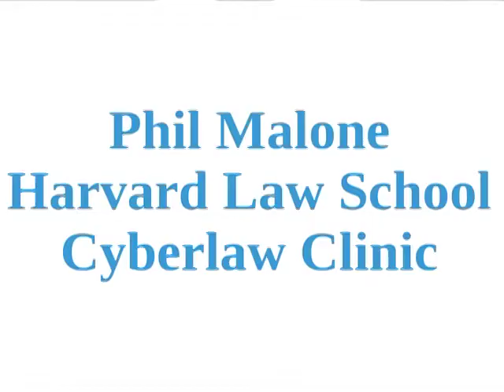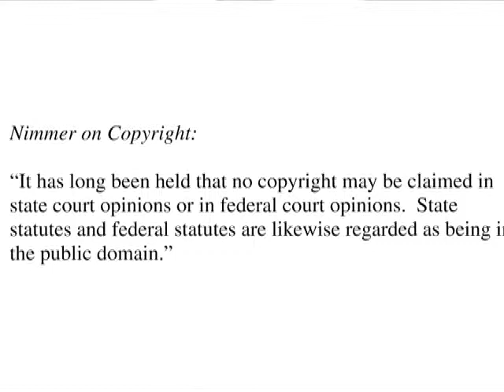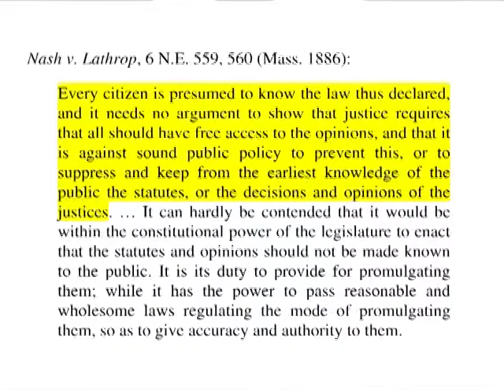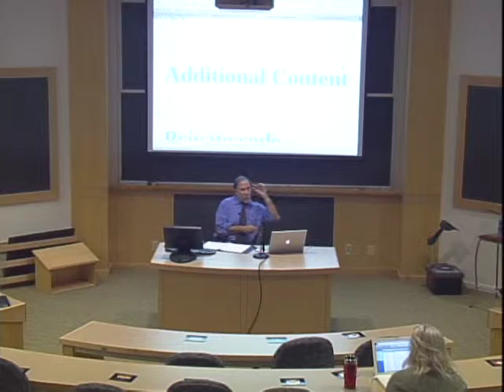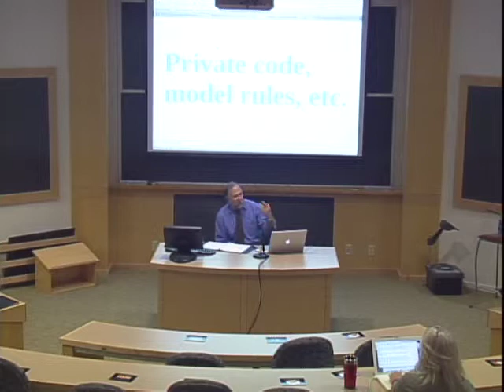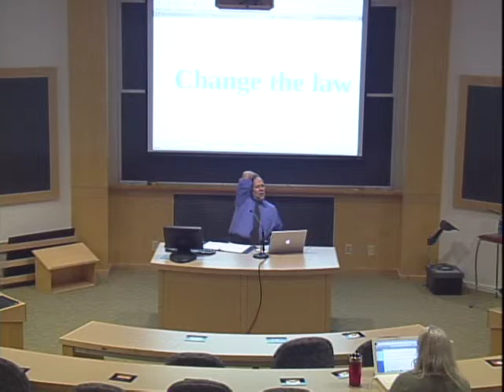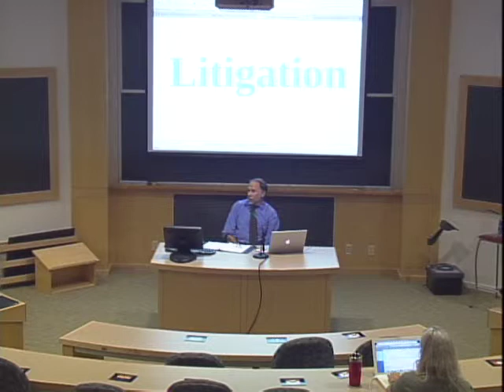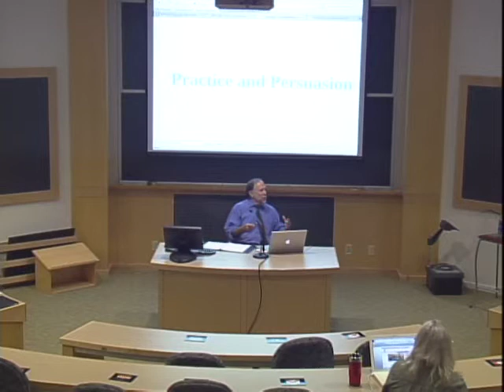Harvard Law.Gov 2.3 - Is There Copyright in the Law?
Harvard Law.Gov 2.3 - Is There Copyright in the Law?  - Harvard University 2010 -   - June 18, 2010. 15th Law.Gov Workshop. Phil Malone, Berkman Center.